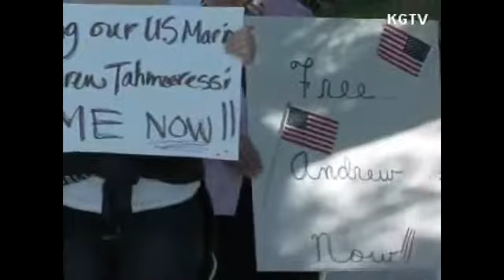Rally for jailed Marine in Mexico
SAN DIEGO, Calif. -- A rally was held in San Diego on Wednesday for a Marine jailed in Mexico.

Andrew Tahmooressi was arrested after he crossed the Mexican border carrying three registered firearms two months ago.

The decorated Marine says he accidentally entered Mexico on his way to see friends in California.

Tahmooressi is facing a weapons charge. The Los Angeles Times reports nearly two dozen members of Congress have called on the State Department to help get him release.

U.S. Secretary of State John Kerry said he spoke with Mexican authorities last week and is working to find out the details of the case.

His mother and other supporters in his community are working to have him released.